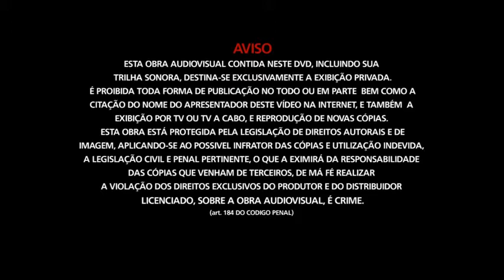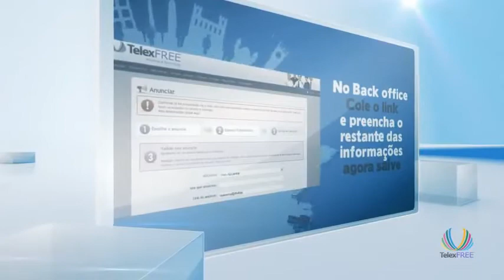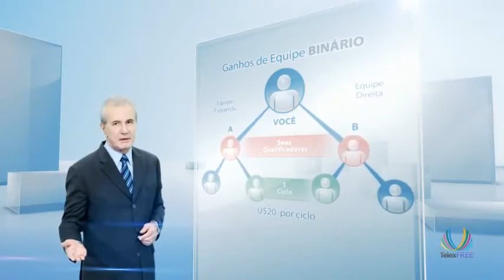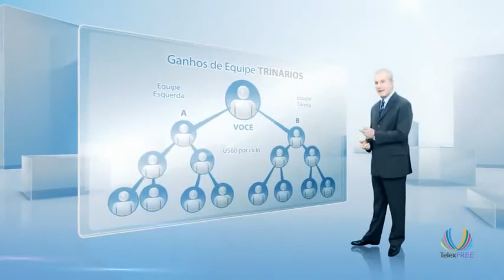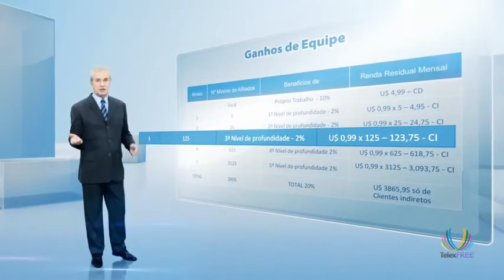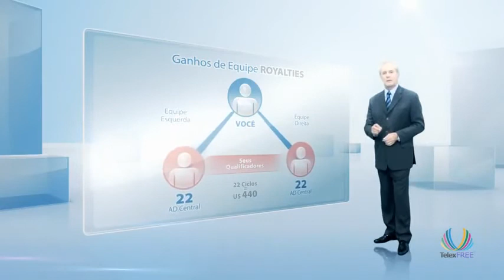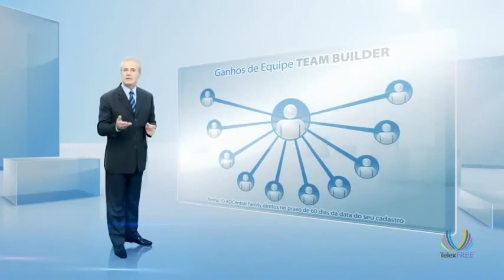Apresentação Oficial TelexFREE Celso De Freitas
Explicação detalhada sobre a Telexfree, acompanhe, entenda como funciona e aproveite esta oportunidade para ganhar dinheiro! Faça o seu cadastro enviando um e-mail para o endereço ou entrando em contato pelo telefine: 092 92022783 qual quer coisa mim liga a cobra que eu retorno.

damos toda a assistencia para vc ganhar dinheiro.